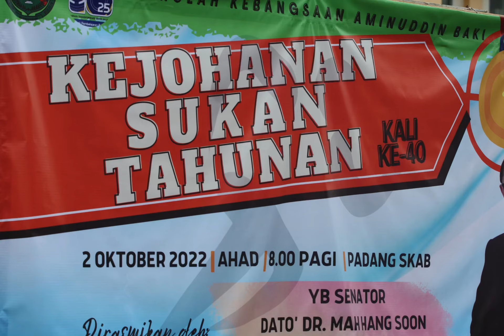Semangat Kejohanan Sukan Tahunan SKAB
Gambar dipotret melalui Cikgu Badrul.
Video mengumpulkan lebih kurang 70 gambar.
Untuk paparan setiap gambar boleh melayari blog sekolah.